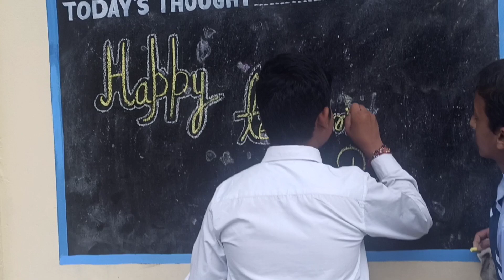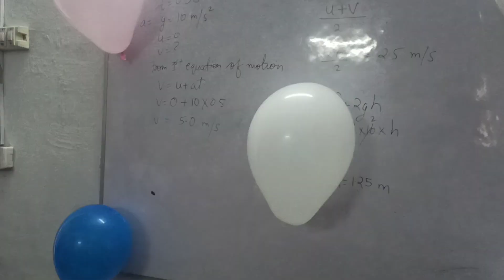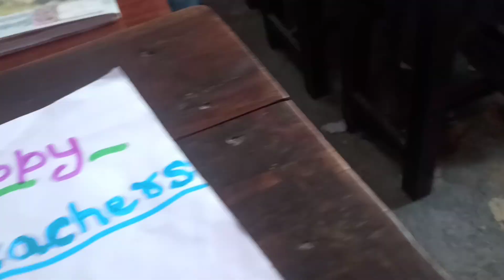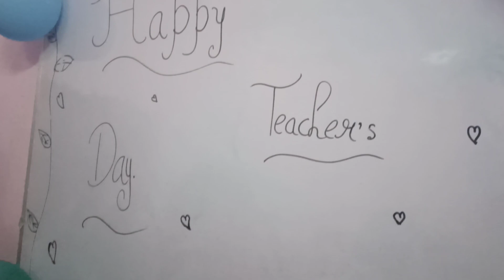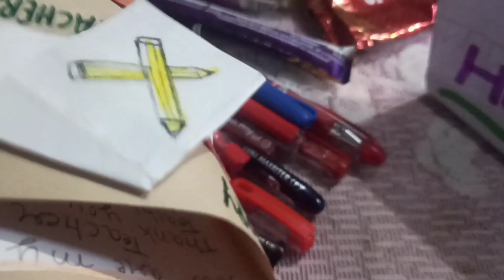School Me Bacho K Sath Manaya Teacher's Day 😍😍 || Happy Teacher's Day❤❤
Aaj School Me bacho k Sath teacher day celebrate kiya gaya